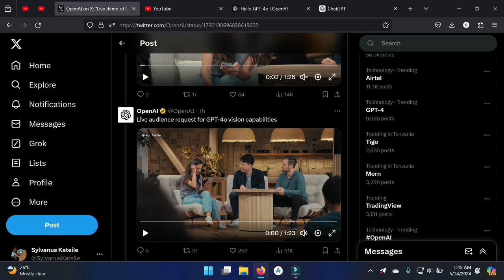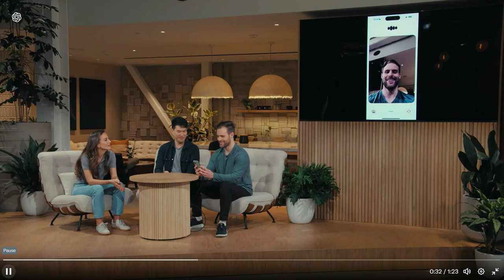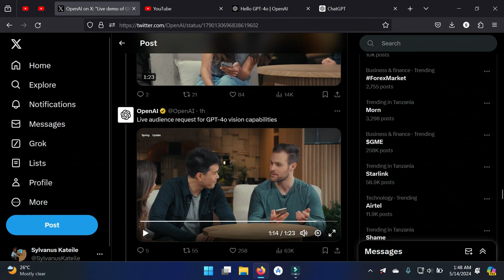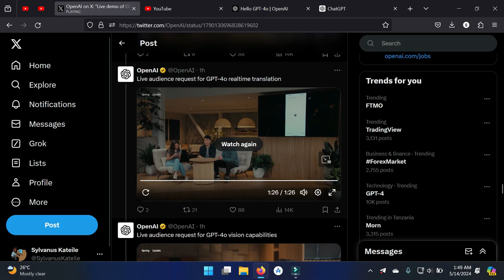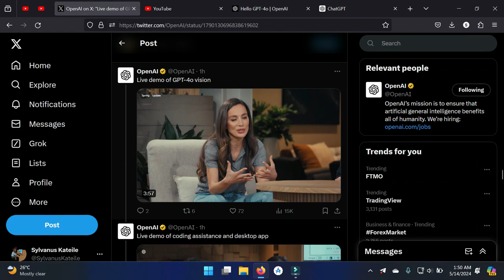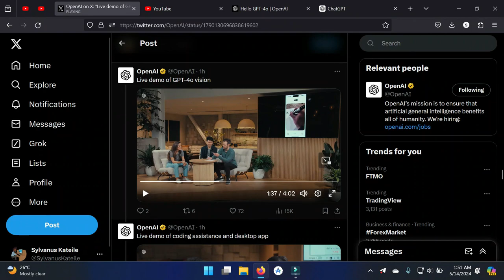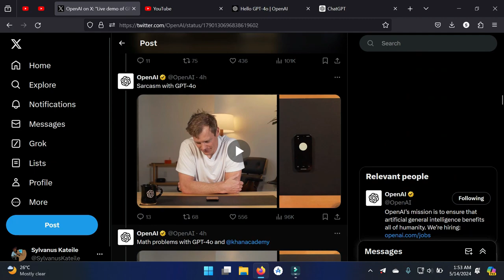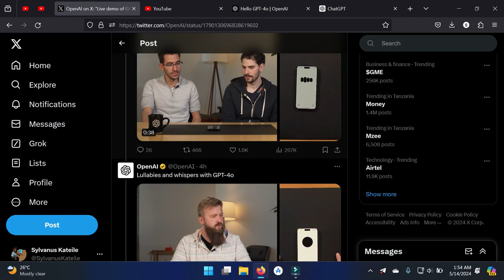Hii ndio GPT-4o! AI zaendelea kuboreshwa.